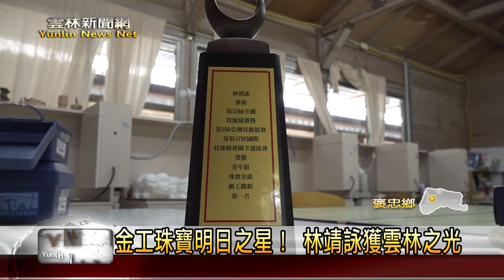金工珠寶明日之星！ 褒忠潮厝華德福學校學生林靖詠獲雲林之光-雲林新聞網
褒忠潮厝華德福實驗學校，鼓勵孩子多元學習，探索各種興趣，讓他們在課堂學習之外也能培養多種專長。其中就讀高中二年級的學生林靖詠多才多藝，有著摺紙以及金工的專長，年紀輕輕就辦理過個人展覽，也常常參與對外比賽。去年首次參加全國技能競賽，便獲得青年組珠寶金銀細工職類的第一名，這樣的傑出表現也讓他獲頒今年度的雲林之光獎項。